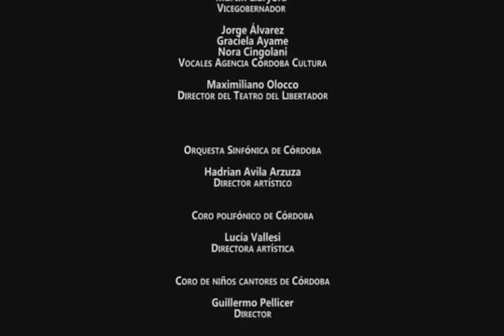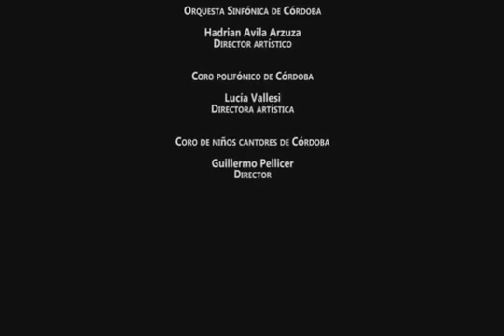Verdi Un Ballo in Maschera Ávila Arzuza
Gustavo III - Ignacio Guzmán
Amelia - Jacqueline Enrique Cohen
Anckarström - Mauro Espósito
Oscar - Fabiola Masino
Ulrica - Alejandra Malvino
Ribbing - David Pullen Llermanos
Horn - Evert Formento
Cristiano - Ángel Carranza
Juez - Daniel Asrin
Siervo - Franco Spinetti

Orquesta Sinfónica de Córdoba (dir. Hadrian Ávila Arzuza)
Coro Polifónico de Córdoba (dir. Lucía Vallesi)
Coro de Niños Cantores de Córdoba (Dir. Guillermo Pellicer)

Dirección escénica: Felipe Hirschfeldt
Dirección musical: Hadrian Ávila Arzuza